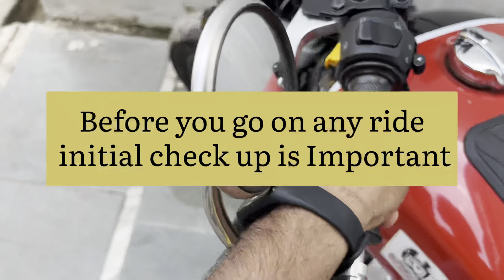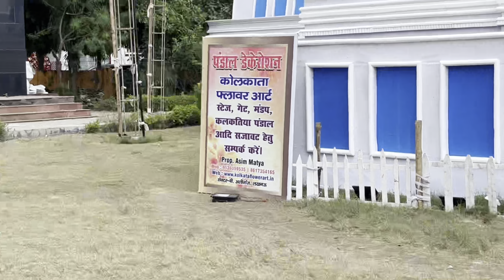Biggest durga puja pandal 2022 Lucknow | Day & Night view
One of the Biggest Durga puja pnadal of lucknow in Jankipuram area,  Based on Mathura based ISKON temple - Future
Nicely built by kolkata decorators.  must see